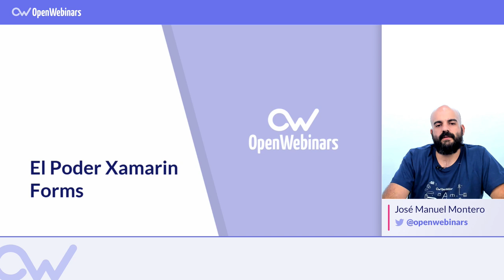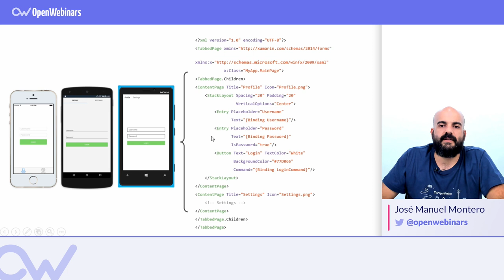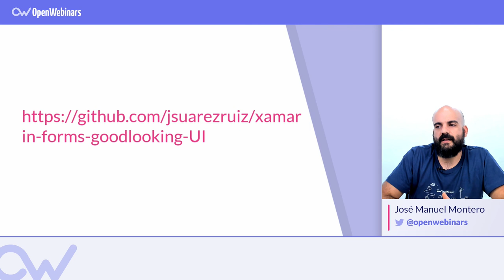EL PODER DE XAMARIN: QUÉ PUEDES HACER